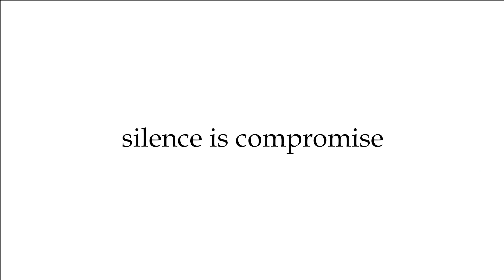കേരളത്തിലെ ഒരു പ്രധാന കെട്ടിടത്തിൽ എപ്പോഴും വഴക്കും ബഹളവും നടക്കുന്നു;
കേരളത്തിലെ ഒരു പ്രധാന കെട്ടിടത്തിൽ എപ്പോഴും വഴക്കും ബഹളവും നടക്കുന്നു; അതിന് കാരണം വാസ്തു ശരിയല്ലാത്തതുകൊണ്ടാണ് നിയമസഭയെ ചൂണ്ടി തിരുവിതാംകൂര്‍ രാജകുടുംബാംഗമായ അശ്വതി തിരുനാള്‍ ഗൗരി ലക്ഷ്മിഭായ്.